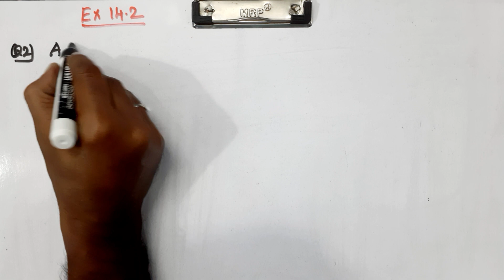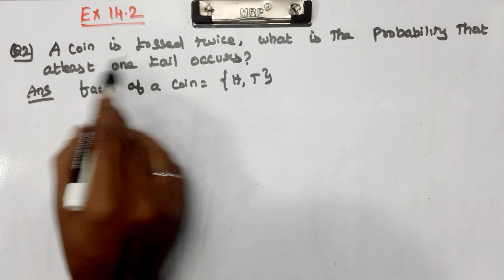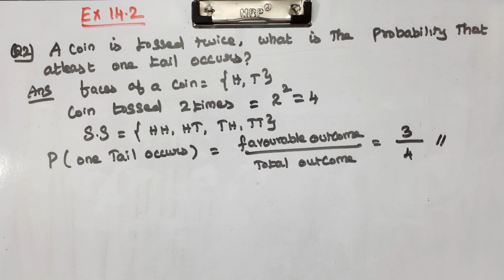CLASS 11 | EX 14.2 | Q 1 and 2 | MATHS | CHAPTER 14 | PROBABILITY | CBSE NCERT NEW SYLLABUS.